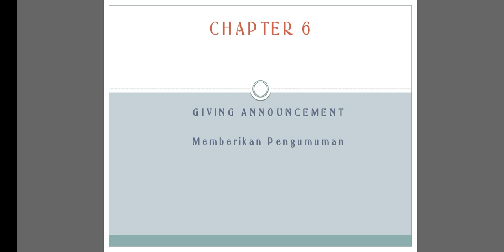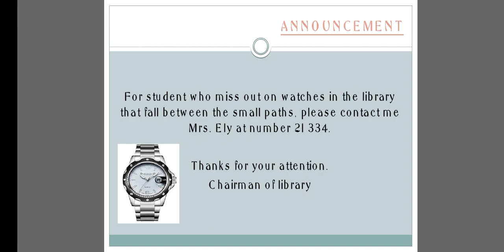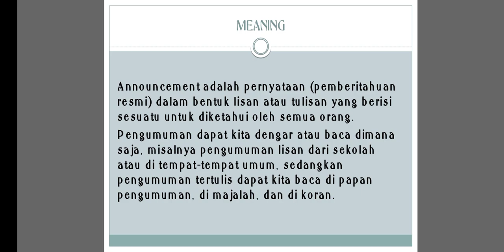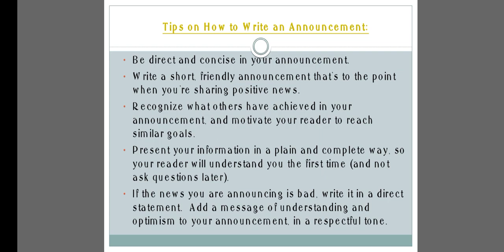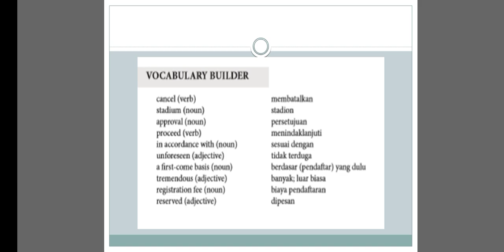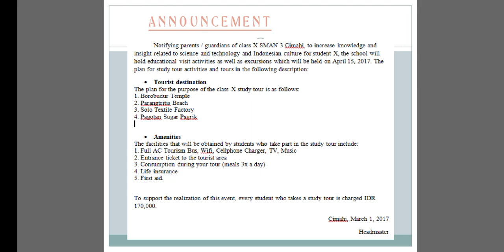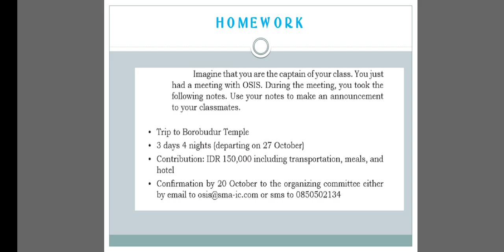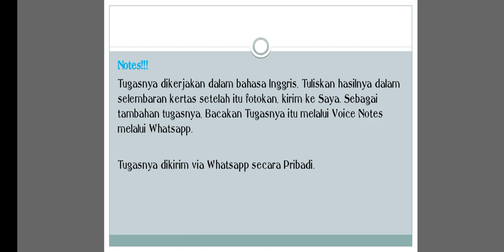Chapter 6 Giving Announcement Grade X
Silahkan Ditonton Videonya. Setelah ditonton tuliskan nama dan kelas Anda di kolom Komentar.

Jangan lupa tugasnya!
Selamat Belajar :)